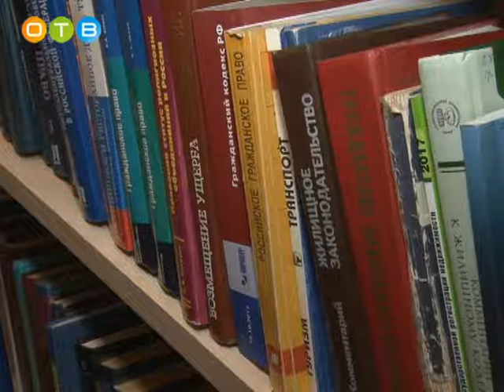Встреча опытных и молодых парламентариев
Члены молодежного парламента Одинцовского района определили основные направления в своей деятельности, разработали проекты. О том, как более рационально использовать управленческие ресурсы, молодым парламентариям рассказал Дмитрий Голубков – депутат Московской областной думы.